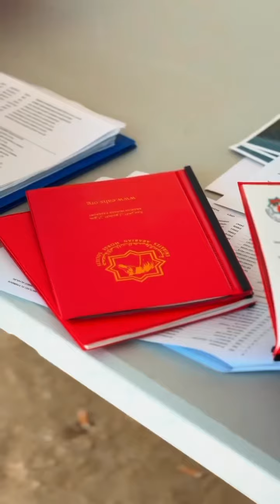Third day Al Dhafra Arabian Horse Show 2023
Today we want to start from the start! For the third day of the show we want to tell you what happed behind  scene of the Al Dhafra Arabian Horses Show. To do that we got  involved the group and DC and  Doctors to make us ready to watch the competition!